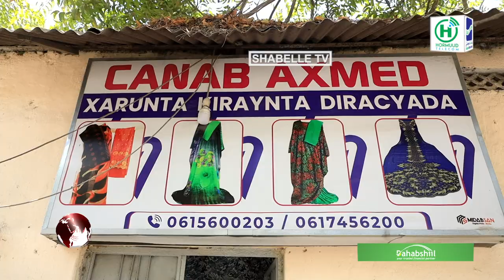Dumarku weli ma Tabalcaareystaan dharka Aroosyada?